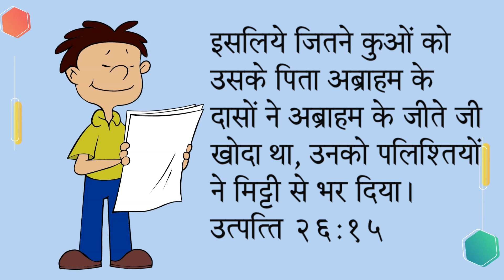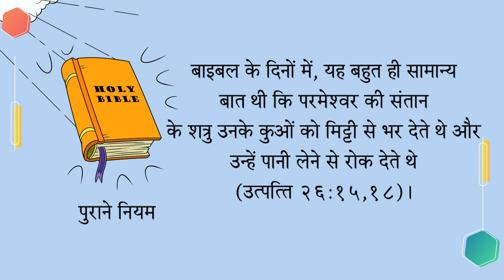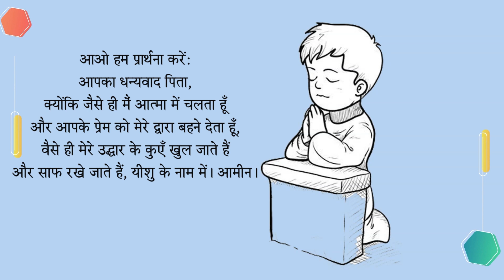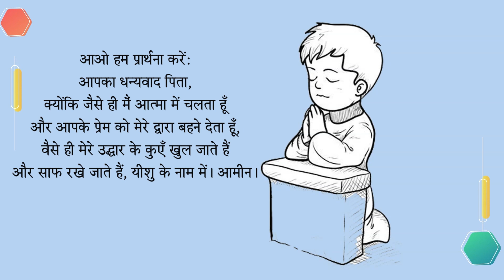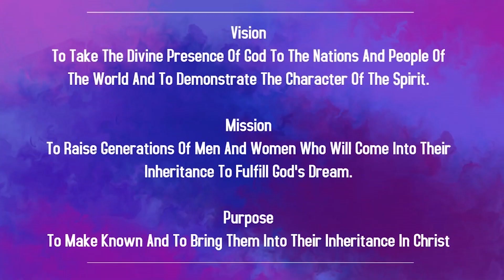Children Church In Hindi | 17th Sep 2023 | Christ Embassy India Zone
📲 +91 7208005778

Bank Details:
IFSC- UTIB0001572.

IFSC- SBIN0011754.